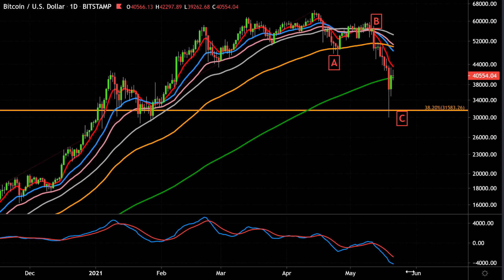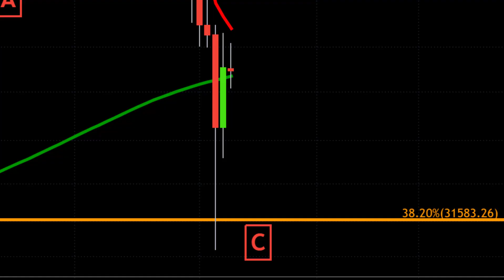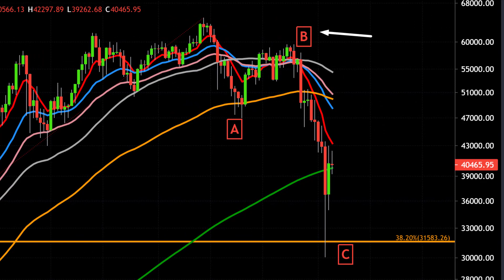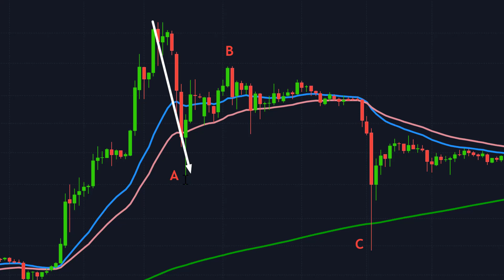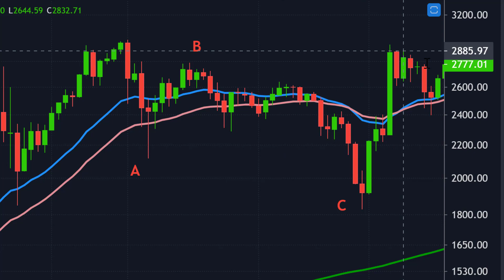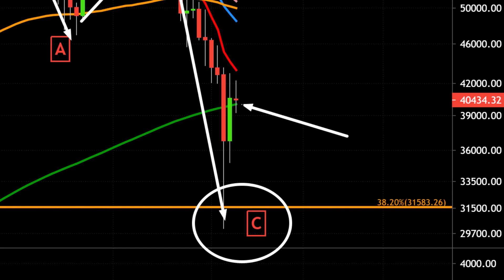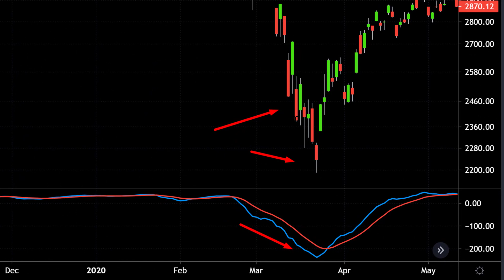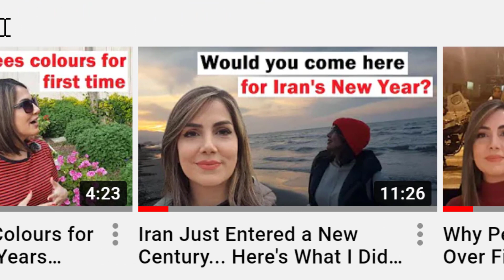This Has NEVER Happened Before in Bitcoin's History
This has never happened before in bitcoin's history. Bitcoin's recent drop and crash reached a key technical level. It is a level that we were anticipating using the fibonacci retracement tool. However, there is another interesting fact that we spotted on the chart of bitcoin that has never happened before - potentially indicating extreme oversold conditions. We also discuss whether bitcoin has entered a "bear" market. Should we use arbitrary numbers to call a bear market on the chart? We look at the facts.